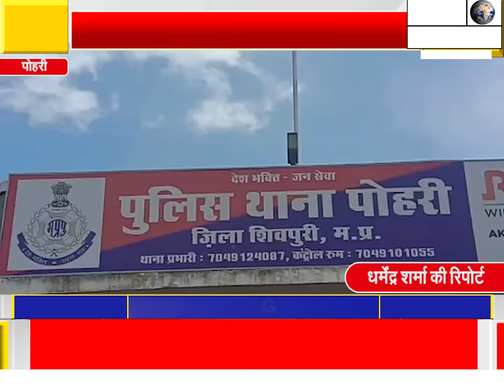पोहरी नगर परिषद क्षेत्र से 16 बर्षीय किशोरी घर से बिन बताये हुई गुम